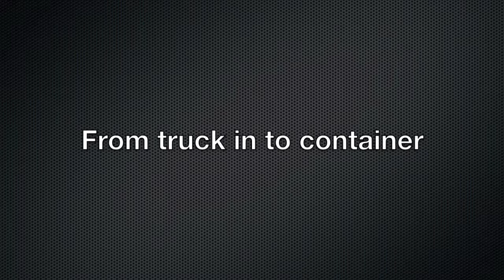Reloading cargo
The reloading of cargo from truck in to container. SIA SecrIT as forwarding agent. Riga, free port, Latvia.